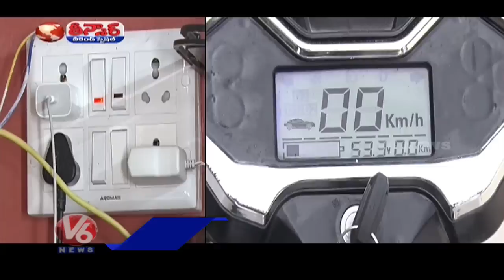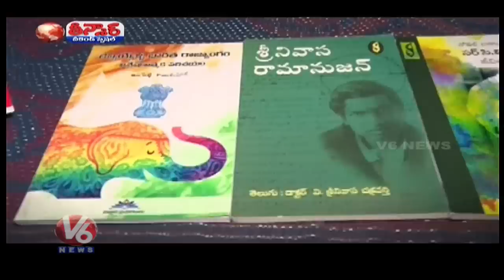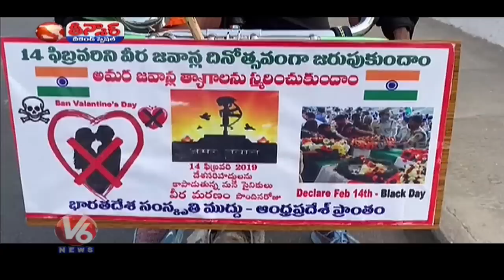Huge Profit - Vegetable Farming | Narayankhed Laddu | House Turns Into Library | V6 Weekend Teenmaar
Huge Profit-Vegetable Farming | Narayankhed Famous Laddu | House Turned Into A Library | Battery Bike With Wastage | V6 Weekend Teenmaar